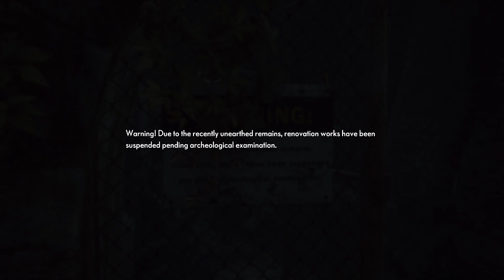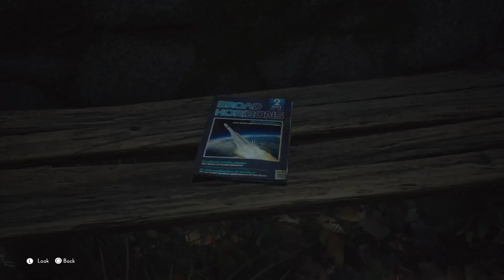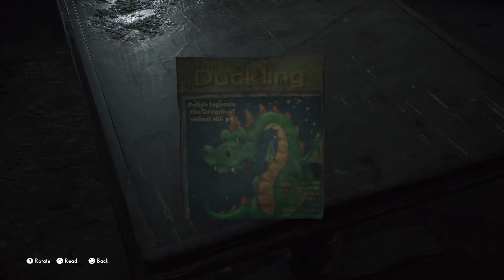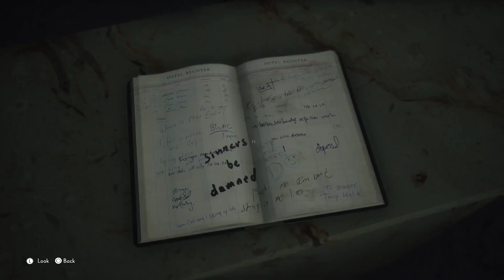The Medium Episode 2